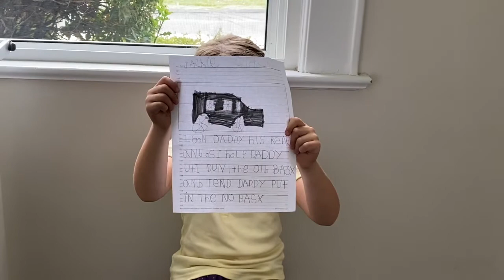Author’s Share October 2020